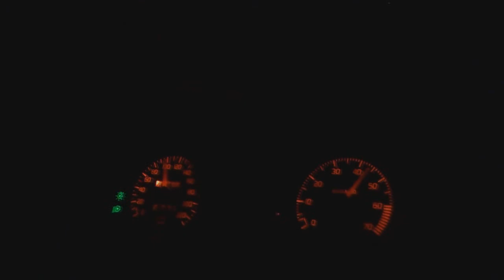Renault 19 1,8 90 hp acceleration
My lovely renault 19 giving all of its power.